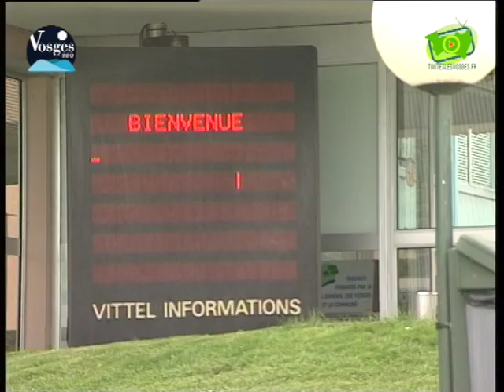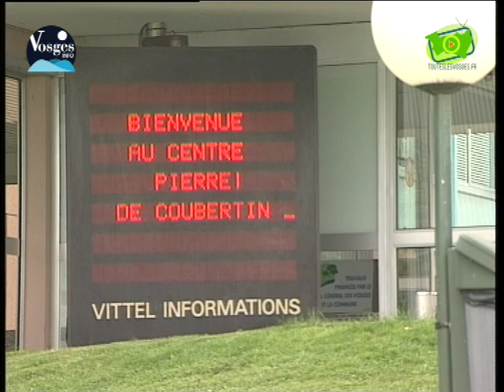Guy de la Motte Bouloumié - L' homme de la préparation Olympique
Guy de la Motte Bouloumié parle de Centre de préparation Olympique de Vittel qu'il a mis en place pour les Jeux Olympique de 1972.